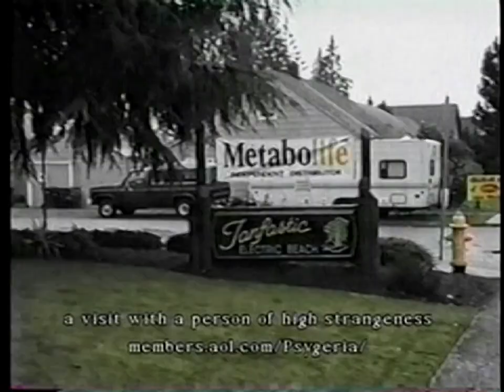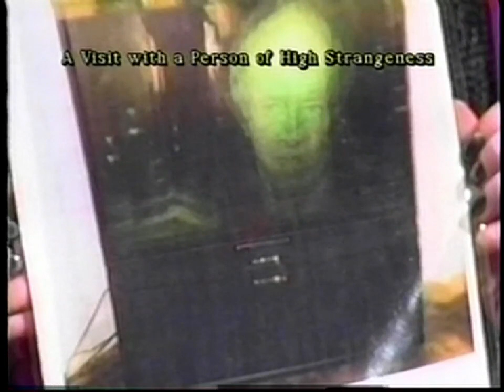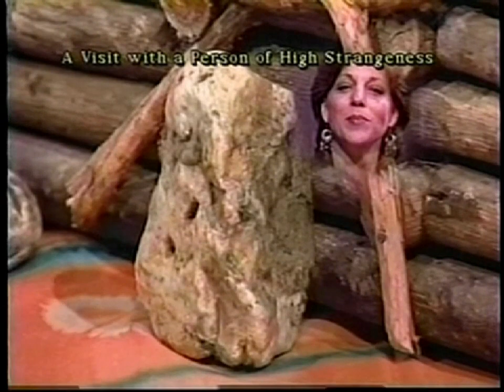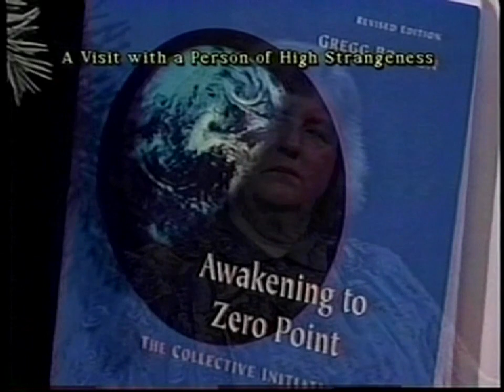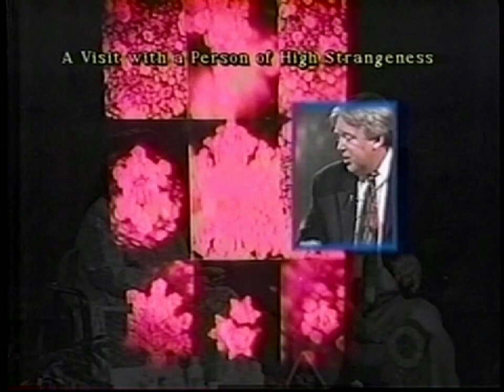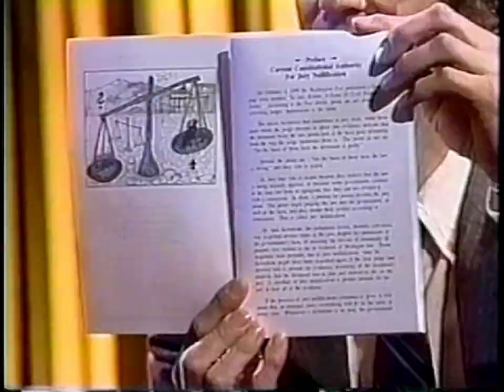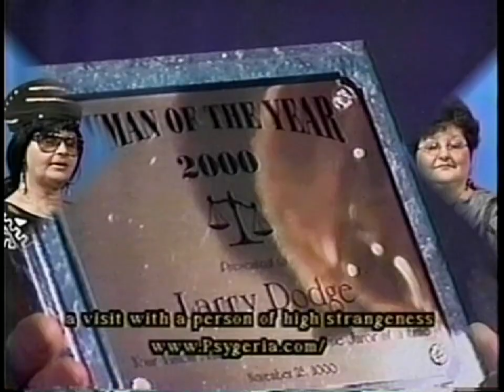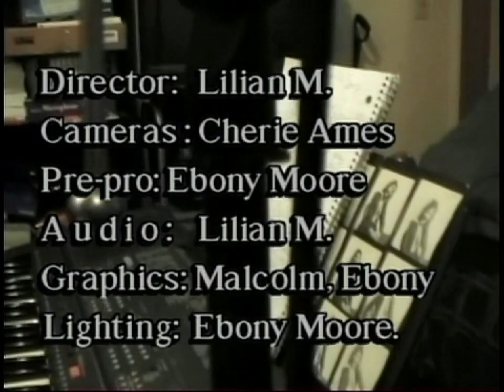A Visit With a Person of High Strangeness 2009 Review